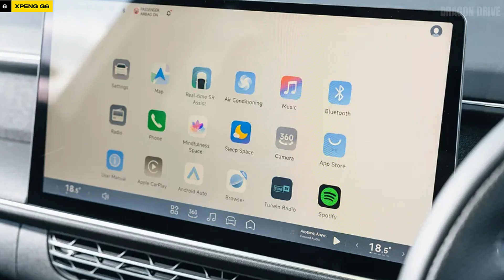TOP 6 Chinese EVs That Will SHOCK the World in 2025!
Welcome back to Dragon Drive, your home for the boldest car stories on the planet!
In today’s video, we’re diving deep into China’s 2025 EV takeover — counting down the Top 6 Chinese Electric Cars that are about to shock the global auto industry. From the ultra-fast Xpeng G6 to the mind-bending Zeekr 9X, the battery-swapping NIO Onvo L90, the mysterious Maextro S800, Huawei’s tech-packed Avatr 12, and the luxurious Hongqi L1 — this is the future of driving.

These cars are redefining performance, luxury, and value — offering supercar-level acceleration, luxury interiors, and unreal price tags that make Western automakers sweat. You’ll see why brands like Tesla, BMW, and Mercedes are officially on alert.

👉 In this video, you’ll learn:

Why China’s EV tech is now leading the world.

Real specs, features, and pricing of the most anticipated Chinese EVs of 2025.

Which Chinese automaker is building a $37,000 luxury sedan that rivals Lucid Air.

Which SUV can recharge in under 10 minutes — and which one doesn’t even need charging stations at all.

How Chinese brands like Xpeng, NIO, Zeekr, Avatr, and Hongqi are using AI, lidar, and 900V tech to change everything we know about EVs.

⚡ WATCH TILL THE END — because number 1 is a luxury EV that could make Rolls-Royce nervous.